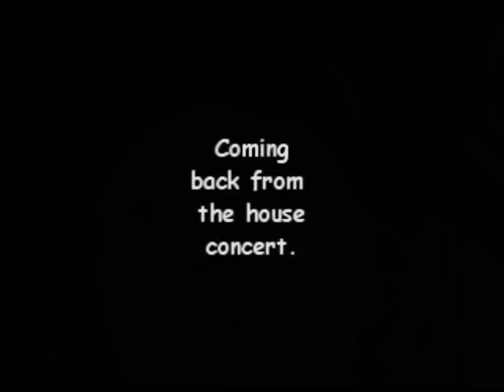Sunday Chicken at a House Concert in Canada.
One song while playing a house concert
in Canada. I also put a few extra clips in
and it starts with me driving and talking.
Thanks for shooting the video Dolores Dagenais.
T.